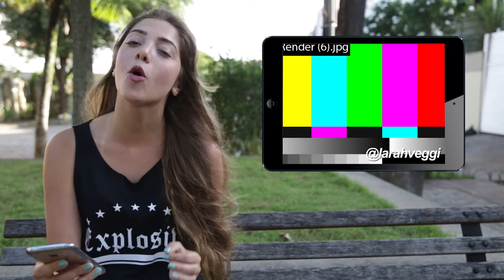Espírito Surf - Programa #13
TÁ NO AR, GALERA!!! ESPÍRITO SURF #13
Nessa edição, tem um papo com o Marcos Vidigal sobre a Remaria da Festa da Penha, o bodyboarder capixaba Magno Oliveira Passos mostra um pouco da sua rotina direto do Havaí, nosso quadro de repórter por um dia no Resistência Cocal, em Vila Velha, com o Louis do QG Crew, os destaques das redes sociais com a Aléxia Mariano no SurfVix, World Surf League e muito mais. Dá o play e compartilha com sua galera!